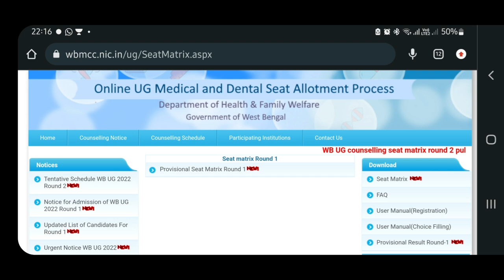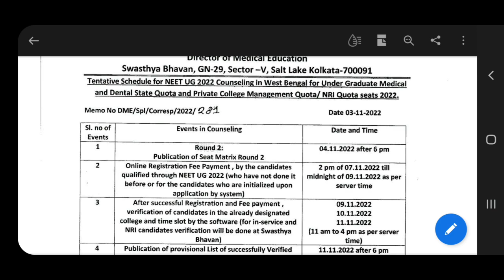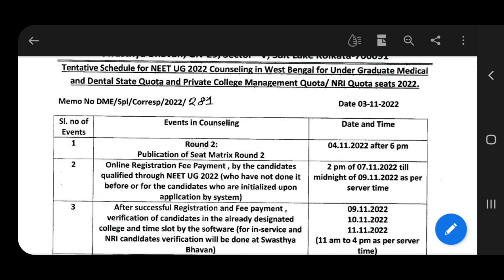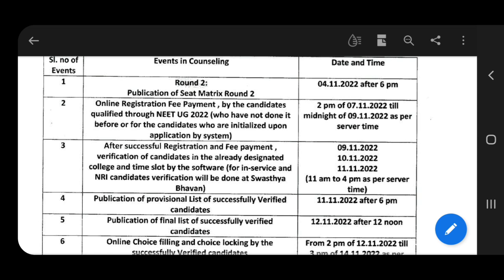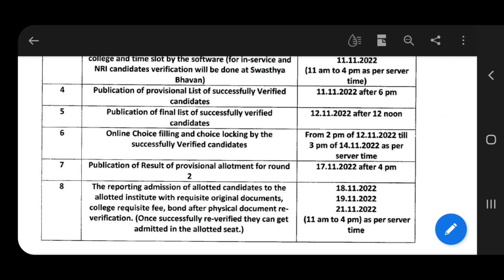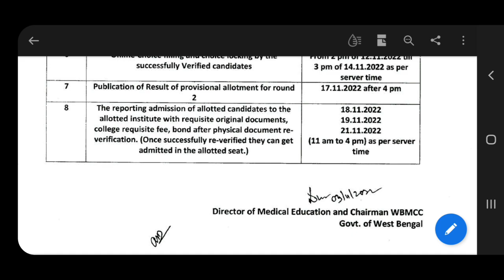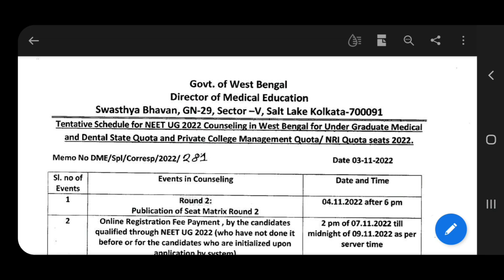WBMCC 2nd Round Schedule Simplified | কারা আবার Registration, Fee Payment করবে ? | Subhojit Ghosh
If anyone want paid Counsellor Service you Can Contact at

(Note : This service is not provided by Me, It is one of the trustable proffesional Counsellor )